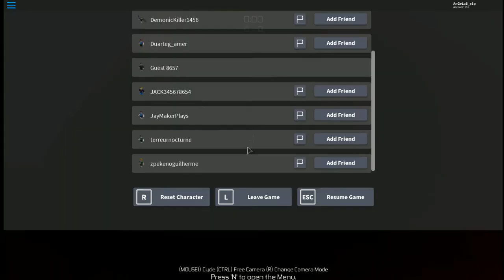LA VERSION DE COUNTER STRIKE DESCONOCIDA - JUEGALA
VERSION DESCONOCIDA DE COUNTER STRIKE.

EN LA VARIEDAD ESTA EL GUSTO.